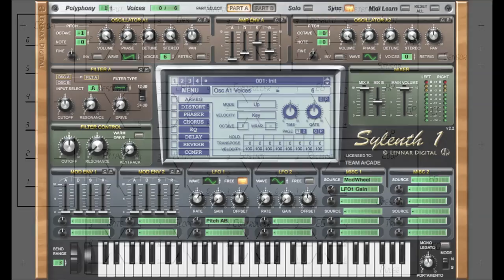Fun with new Expressor VCF Prototype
"Expressor" is deeply modified filter of the most famous Soviet synthesizer "Polivoks". Unlike the ancestor, "Expressor" is a complete state variable filter with Low-Pass, Band-Pass and Hi-Pass modes, which can be extremely overloaded or driven into self oscillation.

On board there is a voltage controlled low-frequency oscillator, the waveform of which is infinitely variable from ramp to triangle to sawtooth, or rectangular with variable width, similar to the way it is implemented in "Korg MS-20".

The cutoff frequency and LFO rate can be controlled by the exclusive optical controller "Extrasense", the same that is installed in the top model of the theremin-synth "Explorer".

The Instrument also contains a modified envelope generator from another famous Soviet synthesizer "Ritm-2", with full sustain and the ability of cyclic generation, which is trigged with a symmetrical peak detector from audio input or sidechain input or by an optical controller.